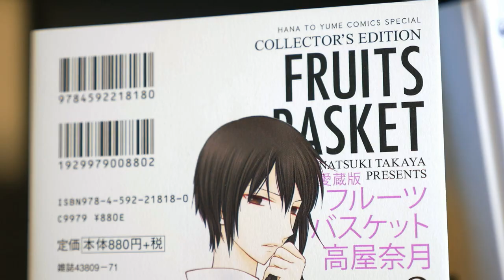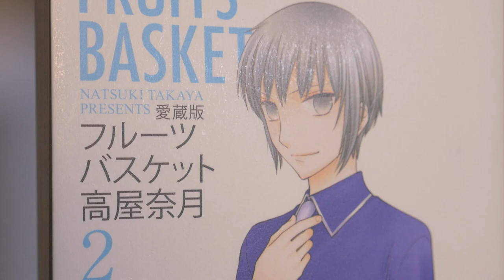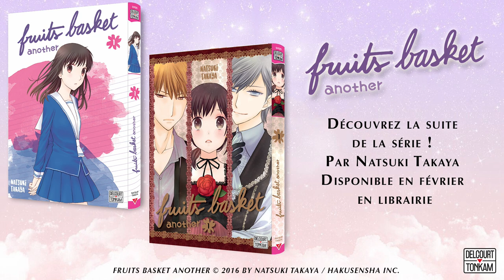Fruits Basket - La découverte du manga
16 ans après la publication du premier tome de Fruits Basket, les éditions Delcourt reviennent avec une nouvelle édition et avec le spin-off Fruits Basket Another.

Nous sommes allés à la rencontre de fans et de personnes ayant travaillé sur ce manga culte !

Résumé : Tohru, orpheline de seize ans, a décidé d’être totalement indépendante. Elle installe une grande tente au milieu d’un terrain en friche. Malheureusement, le terrain appartient aux Sôma, une famille maudite, dont les membres se transforment en l’un des douze animaux du zodiaque chinois à chaque fois qu’ils sont trop fatigués ou approchés de près par une personne du sexe opposé ! Tohru est la première à percer leur secret…